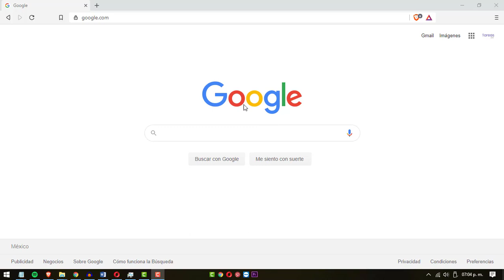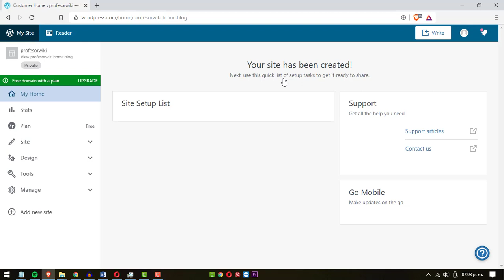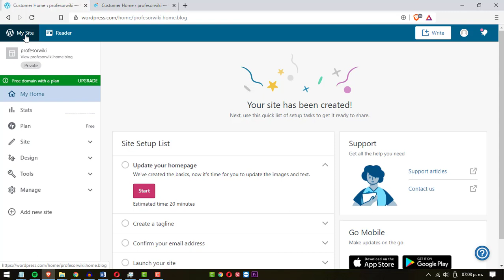🚀Como crear un BLOG en WORDPRESS en solo 3 Pasos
En este vídeo te muestro en 3 minutos, como crear un Blog en Wordpress.